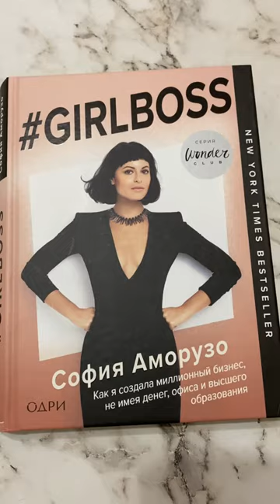София Аморузо, Girlboss, отзыв о книге👌🔝